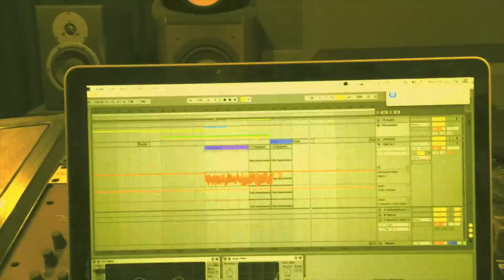LOUD remixing Ace Ventura & Freedom Fighters - studio update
Working on a new remix to Ace Ventura & Freedom Fighters - The Encounter. To be released on a new EP soon on Iboga Records!

LOUD are one of the hottest and most interesting groups in the world trance scene today. Kobi Toledano and Eitan Reiter have been producing high quality and original electonic music together since 2006, blending old school roots with cutting-edge fresh new sound. Refusing to adhere to fashions and formulas they have been paving their own road in the world of Psychedelic Trance (Psytrance or Goa Trance) with their own special musical say. They have been performing in the biggest music festivals and raves world wide. . .